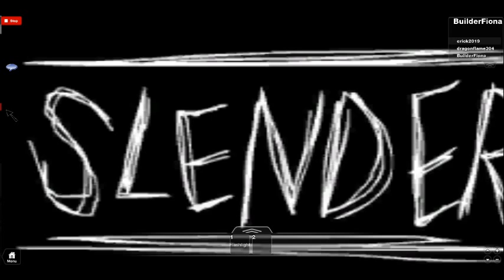Guardia Episode 1: The Princess Plays Slender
Im the guardia princess on roblox and i am OBSESSED with horror. So i play this awesome game and There is slender improvements, And even a closet and a fridge, the fridges are now openable and there is powerups in it. So yeah, try it out. I am BuilderFiona in the game, And all im gonna say, Give dawgra his dispenser. ( And yes the guest kept opening the closet door. )